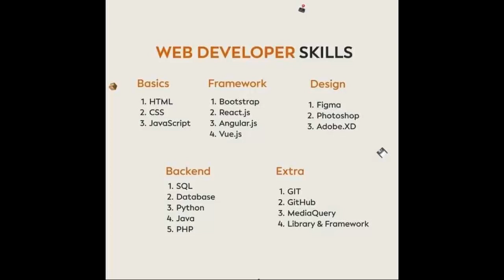WEB DEVELOPER SKILLS